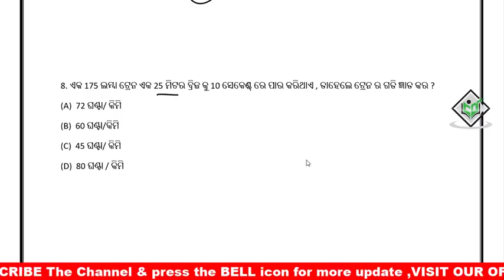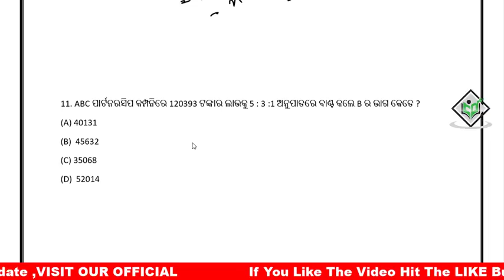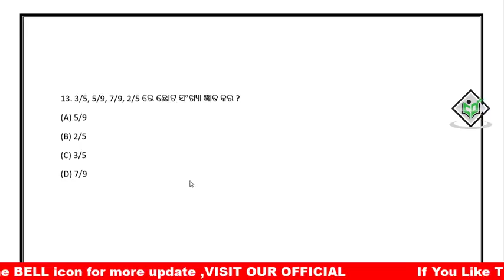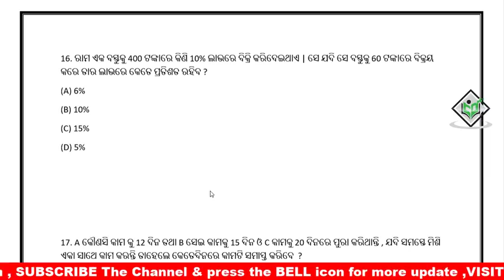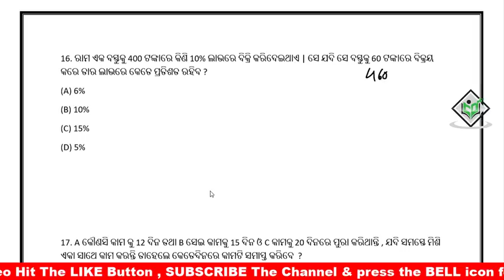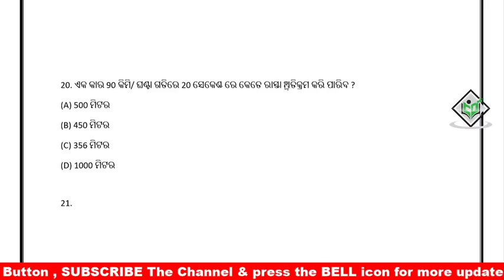ଓଡିଶା ଫରେଷ୍ଟ ଗାର୍ଡ ର ପୂର୍ବ MATH ପ୍ରଶ୍ନ ଡିସ୍କସ || Previous Year Odisha Forest guard Math Questions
previous year odisha forest gurad math quesitons disucc
odisha forest guard math questions discuss
previous year math questions discuss

Class provided
1. mathematics
2. Reasoning
3. General Knowledge (history, science, geography, and other all topic)
4. English Grammar
5. Odia Grammar
6. Current Affairs

                                                          By DIGITAL ODISHA
                                                                 whatsapp no-
                                                                        Dillip